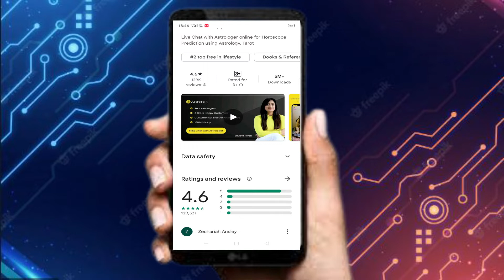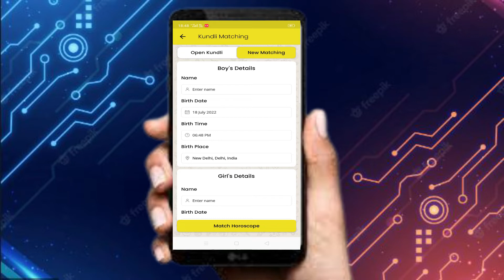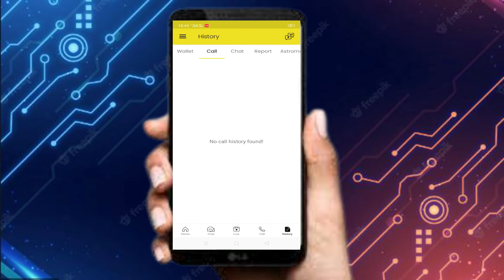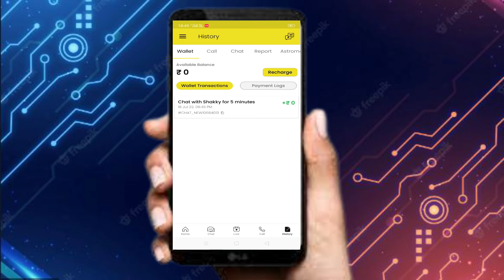Astrotalk App Kya Hai | Astrotalk App Free Chat Kaise Kare | Astrotalk App Kaise Use Kare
risk'."

_✨TOPIC✨__